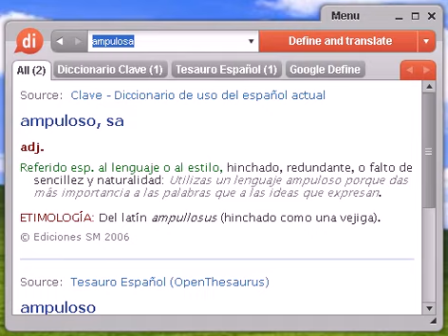Definición de ampulosa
ampulosa, diccionario, definición, significado, español, castellano, dixio